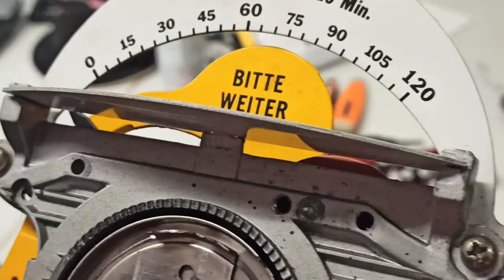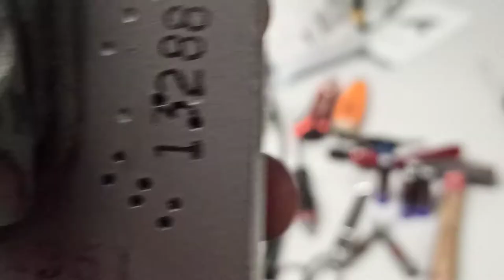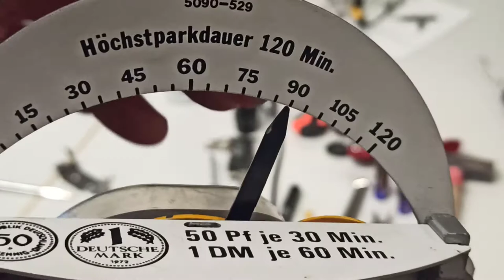Alte Parkuhr auf Euro umstellen Dunkan meter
Hier zeige ich Euch kurz wie ich eine defekte alte Parkuhr gängig gemacht
und auf Euro umgebaut habe